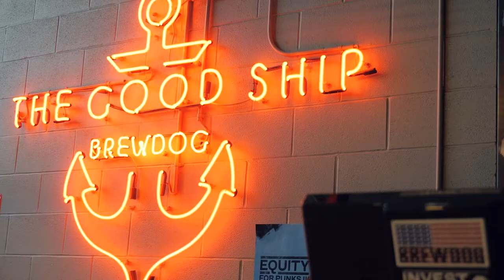A Day on the Job with Miranda Dietz, Supply Chain Manager at BrewDog USA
Miranda Dietz, a Columbus State graduate, shares her favorite parts of her role as the Supply Chain Manager at BrewDog USA.